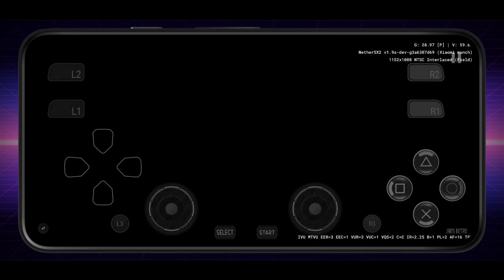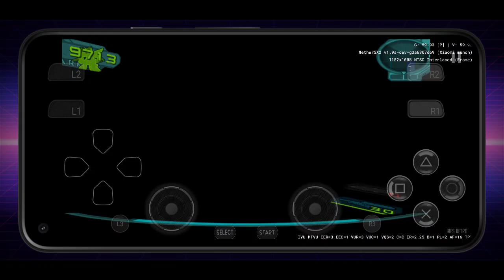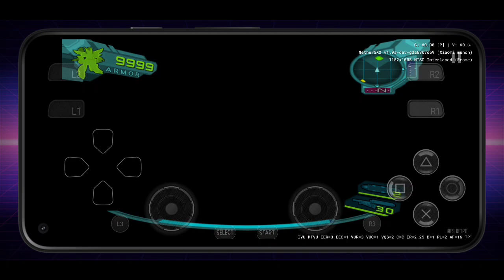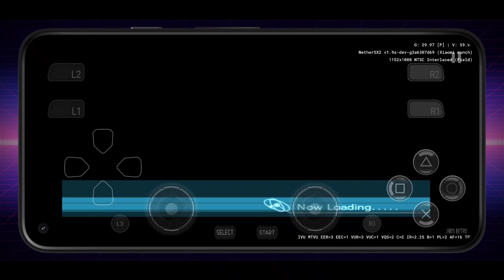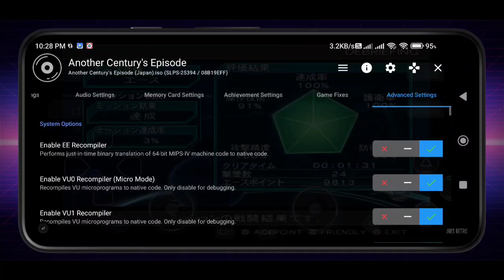ACE: ANOTHER CENTURY EPISODE [60 FPS] | PS2 ON ANDROID GAMEPLAY (NETHERSX2 v1.9)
GAME: ACE: ANOTHER CENTURY EPISODE
DEVICE: POCO F4 256 - SNAPDRAGON 870
EMULATOR: AETHERSX2/NETHERSX2

Related Information:
another century episode ps2 android
another century episode ps2
another century episode ps2 download
another century episode apk
another century episode android
another century episode nethersx2
another century episode
another century episode android gameplay
nethersx2 latest
nethersx2 android
nethersx2 emulator
ps2 emulator android
android emulator
aethersx2
nethersx2
aethersx2 apk
ps2 android
emulator
emulator for android
android emulation